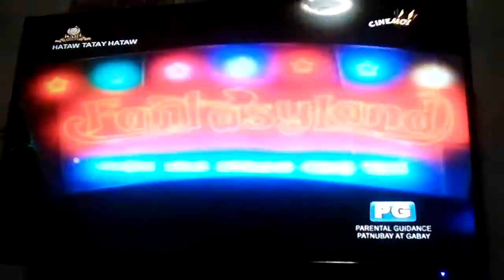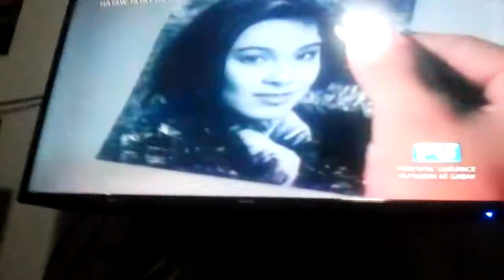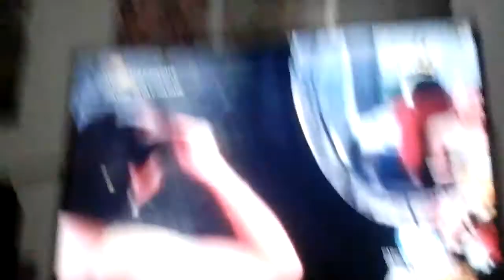Hataw Tatay hataw Cinemo telebinsyo!!!